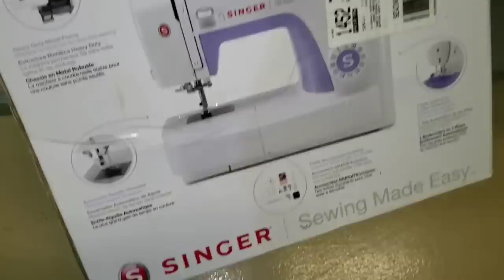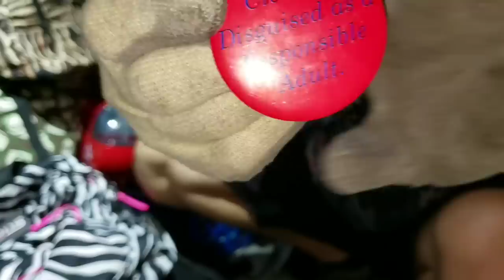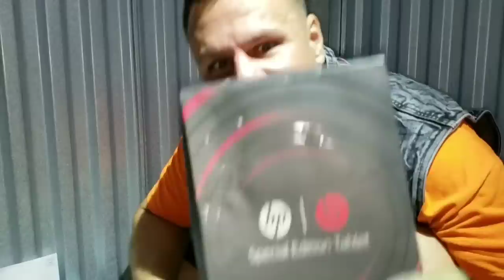ABANDONED LOST LUGGAGE I Bought A Storage Unit Locker Auction Opening Mystery Boxes Storage Wars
PUBLISHED ON:
12.22.19

Jeremy & George are attempting to survive off of their abandoned storage unit finds and thrifting in Florida.

They head out in West Palm Beach Florida on a massive abandoned storage unit run in one of the most affluent areas.

Will they truly be able to survive?